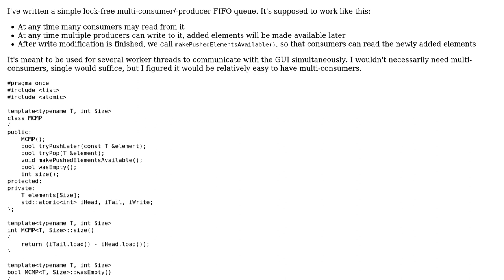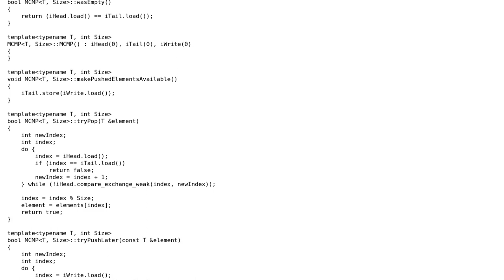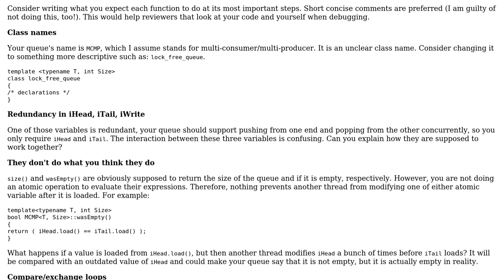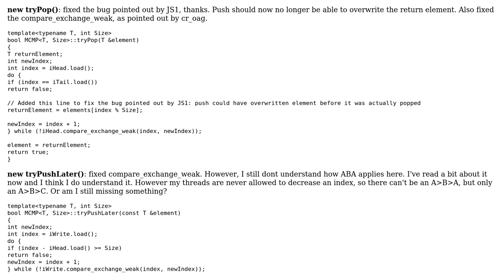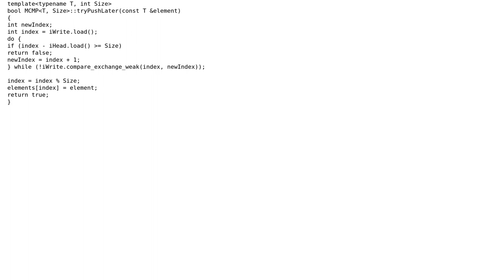Code Review: Lock-free MultiConsumer/MultiProducer queue (3 Solutions!!)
Code Review: Lock-free MultiConsumer/MultiProducer queue

With thanks & praise to God, and with thanks to the many people who have made this project possible! | Content (except music & images) licensed under CC BY-SA | Music | Images & others | With thanks to user SuperBiasedMan user JS1 user Joh user cr_oag and the Stack Exchange Network Trademarks are property of their respective owners. You are responsible for your own actions.